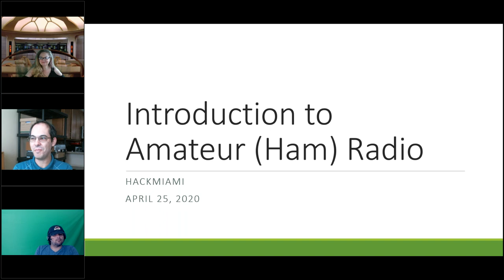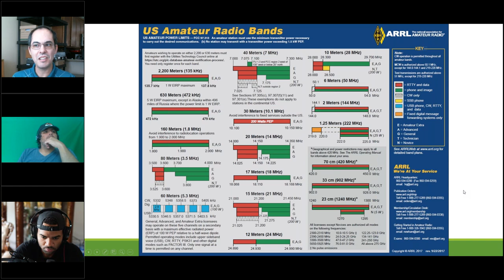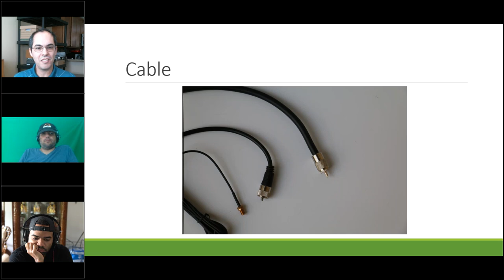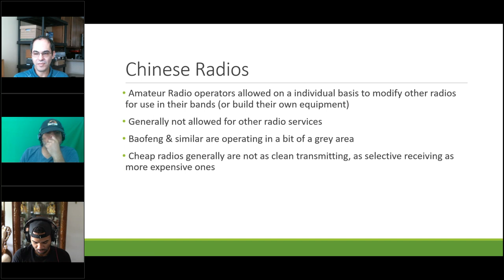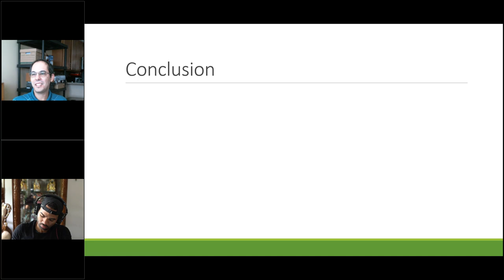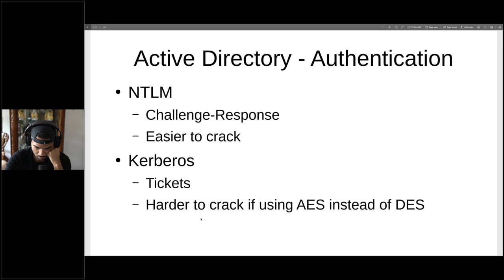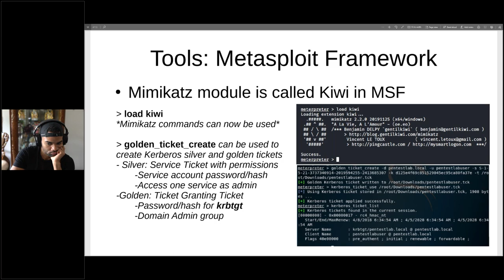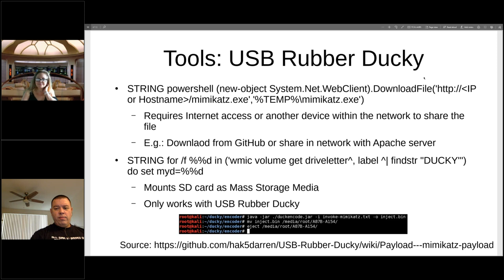04-25-2020 Intro to Ham Radio & Mimikatz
HackMiami %27 - HAM Radio-Sam Greenfeld and Mimikatz -@Secove
Sat, Apr 25, 2020 2:00 PM - 4:00 PM (EDT). Two talks.